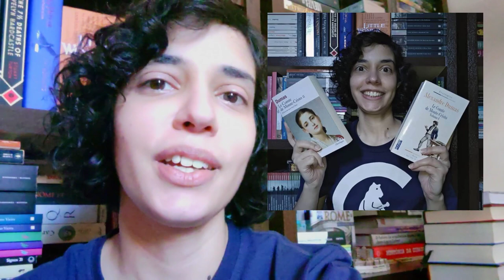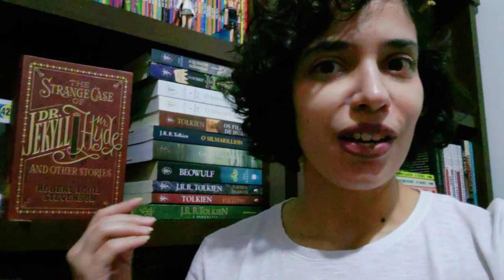O VLOG da BRUXARIA | O ÚLTIMO DESEJO, de Andrzej Sapkowski | THE WITCHER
EU LI MEU PRIMEIRO AUDIOLIVRO!! E resolvi fazer um vlog para registrar a experiência toda. E o escolhido foi: O Último Desejo, primeiro livro da saga escrita pelo polonês Andrzej Sapkowski, que deu origem à série The Witcher, da Netflix (que eu A-MO!). Vem ver!

(Lembrando que você pode ouvir o audiolivro de graça no Spotify e em outras plataformas.)

COMPRE COM MEU LINK NA AMAZON

O Último Desejo (capa comum)
O Último Desejo (capa dura)